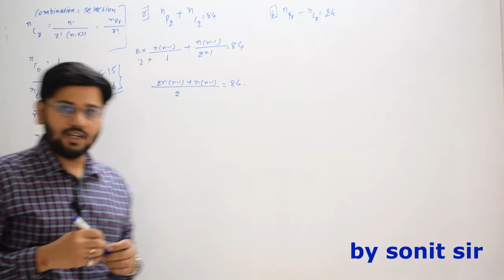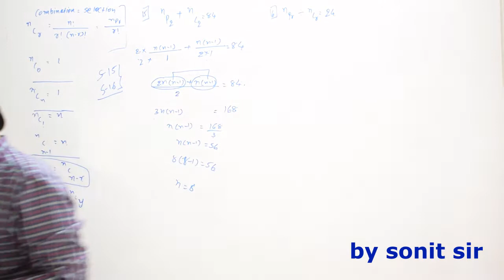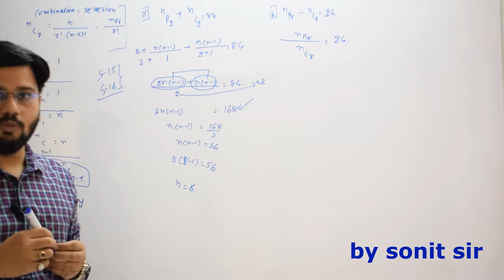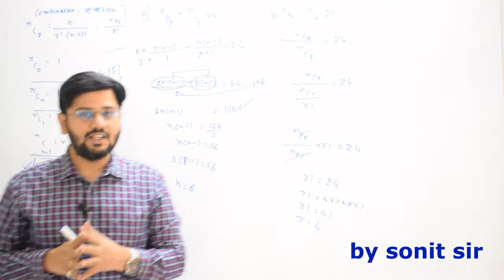17 | sum 15 16 exercise 6.2 | permutation and combination | statistics gshseb commerce standard11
9. Geometric Progression
STD 11 standard 11 class 11 sonitsir stat statistics commerce gseb gshseb Gujarat board english medium chapter 6 permutation combination and binomial Distribution nPr nCr sonitsir commerce

17sum 15,16 ex6.2 permutation combination STD11 statistics  gseb gshseb commerce stat standard11 chapter 6